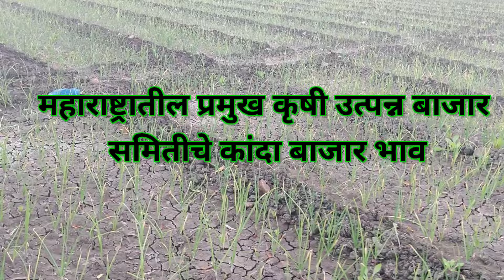सोलापूर,लासलगाव कांदा भाव जाहीर| kanda bajar bhav today| कांदा बाजार भाव आजचे